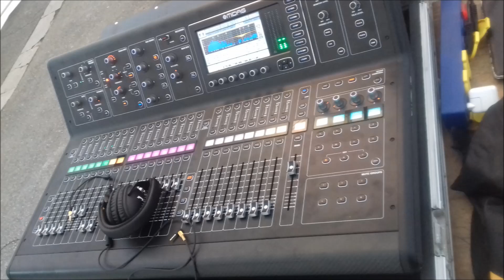Fête de Lucq de Bearn 2017 avec le PODIUM ETOILE